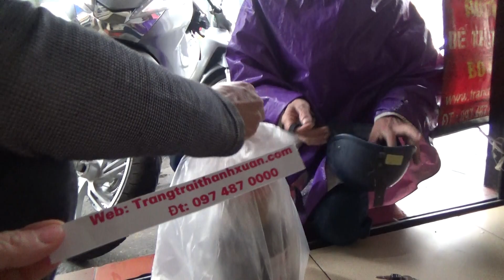Bán rượu ngâm tắc kè